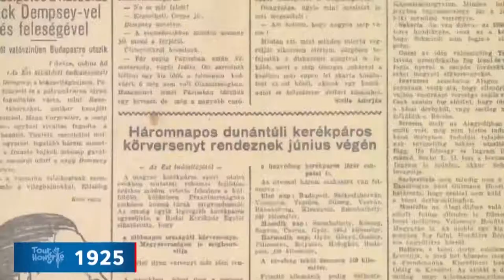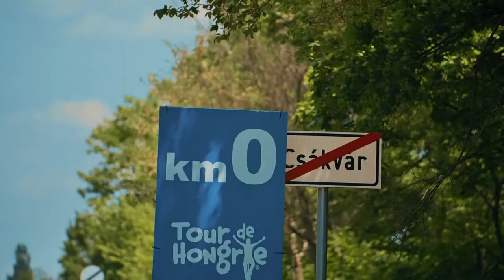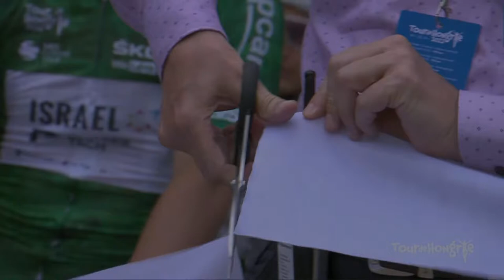Tour de Hongrie 2022 - összefoglaló - 1. rész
Összefoglaló a 2022-es Tour de Hongrie kerékpárversenyről.